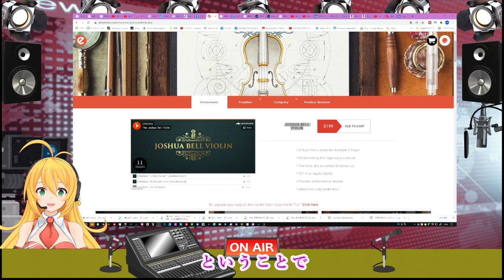ブラックフライデー戦利品「JOSHUA BELL VIOLIN」アーキュレーション自動モードがバリ使える！ 生徒リンダさんのバイオリン作品「Don't worry 」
JOSHUA BELL VIOLINで作ってみた
「Don't   worry 」
メーカーサイト　JOSHUA BELL VIOLIN